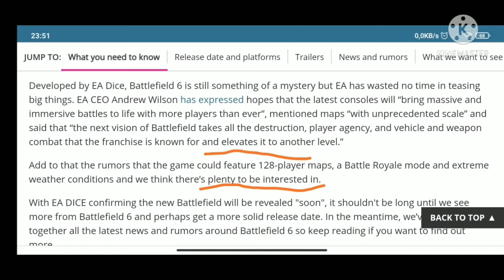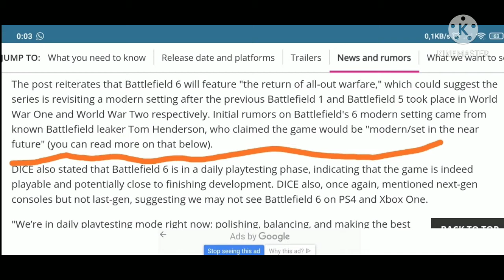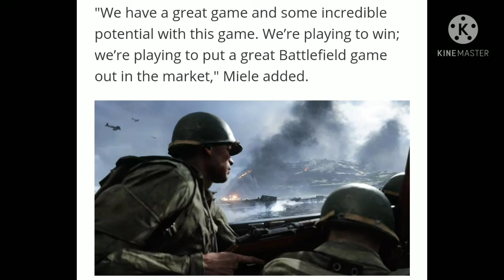Battlefield 6 News and Update - ITS COMING ( BATTLEFIELD 6 )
Battlefield 6 128 vs 128 gameplay - BATTLEFIELD 6 2021.
Battlefield 6 Trailer 2021 - BATTLEFIELD new gameplay 6 2021.
battlefield 6 trailer ita 2021 | Battlefield 6 gameplay 2021.
Battlefield 6 Multiplayer Gameplay | Battle Royale 2021.

PLEASE WATCH THE INTRO! RESPECT FOR BATTLEFIELD 5 ( say goodbye )
Battlefield 6 - News and Update - ITS COMING!
Multiplayers  128 vs 128  | Multiplayer 34 vs 34 Gameplay!
WHAT THE FANTASTIC GAME!

Lets keep play battlefield 5 while we waiting the BATTLEFIELD 6 :)

Battlefield 6 I Multiplayer Game I Deathmatch Team I Tactical Conquest I Pacific War

Info about my all gaming set just read below:

MY PC INFO + APPLICATION AND MATERIAL I USE IN MY GAME:
HP GAMING LAPTOP 16 + Monitor MSI 27 INCHES 165hz  Curve Gaming 1 ms AMD FREESYNC!
KEYBOARD GXT GAMING + MOUSE GXT GAMING + MOUSE PAD GXT GAMING!
LIVE GAMING PERFORMANCE OBS STUDIO JUST 1080p  (looking for upgrade to 2k) 60+ FPS!

HP Pavilion Gaming 16-a0020nl DDR4-SDRAM Laptop 40.9 cm (16.1 ") 1920 x 1080 Pixel 10th Generation Intel® Core ™ i7 16 GB 512 GB NVIDIA® GeForce® GTX 1650 Ti Wi-Fi 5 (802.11ac ) Windows 10

SUGGESTION - Have a SUGGEST about Online Video, Video Games?  or Anything Else? Post in comments section of this video!

Info About My Music
Music through Audio Network:

About:
In this video GG-Games UPLOADING THE BEST GAME EVER..